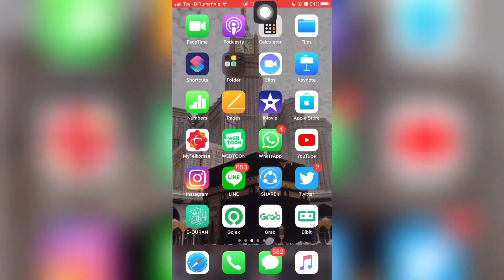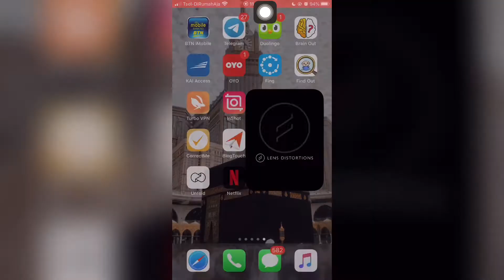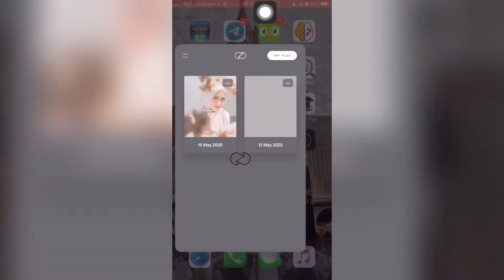TUTORIAL VIRTUAL PHOTOSHOOT ll SELF VIRTUAL PHOTOSHOOT ALA-ALA ll PHOTOGRAPHY TRICK #3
Halo temen-temen,
disini aku mau coba kasih liat proses virtual photoshoot yang bisa kalian lakuin sendirian dirumah, semoga tips dan trick ini membantu ya !
jangan lupa, like komen dan share video ini
subsnya boleh dong buat yg belom subss
komen dibawah selanjutnya mau dibikinin video apa :D thankyou

kamera : iphone 8 plus
editing : inshot